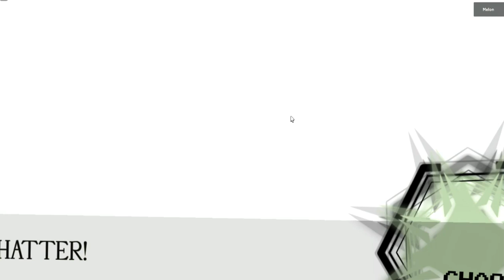Fluxus/Hydrogen/Delta Mobile Script Showcase | [FE] Star Glitcher Reworked (Fling, R6/R15, GodMode)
Thank you PYXD for the music inspiration!
script (hats needed in file)

discord: (i show sneak peeks of the stuff i convert there)